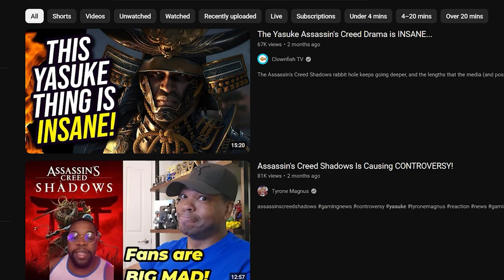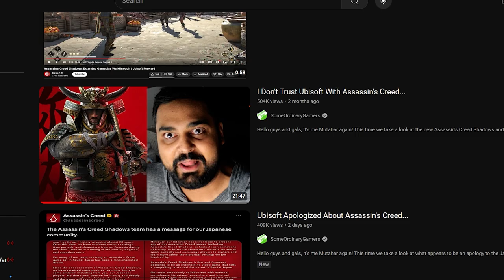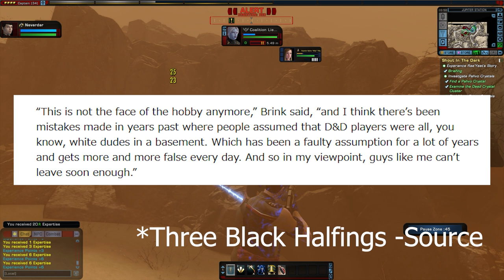The Assassin's Creed Shadows Drama Just WON'T GO AWAY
This drama has just exposed how bad the whole environment in gaming is these days and has little to actually do with anything about the game itself.